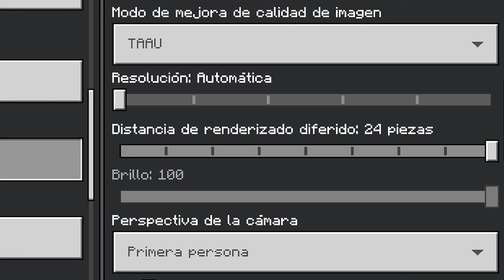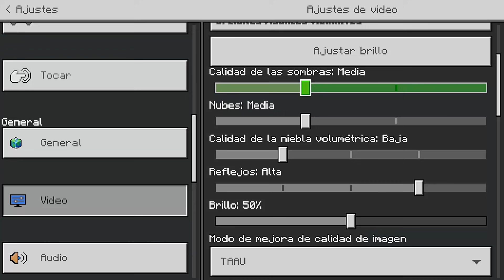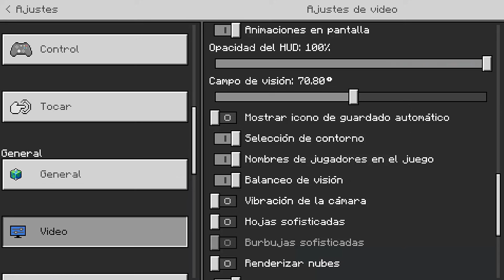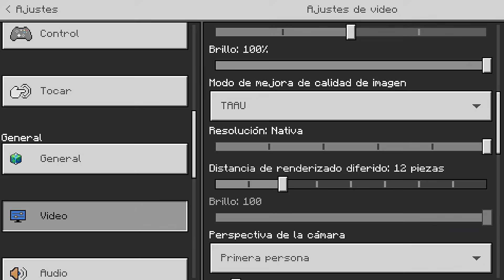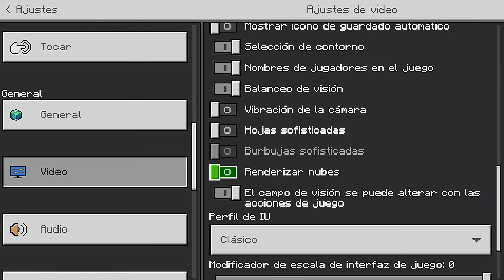Cómo Activar y Configurar los Vibrant Visuals en Minecraft Bedrock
En este tutorial, te enseñaré cómo activar y configurar correctamente los gráficos mejorados en Minecraft Bedrock para que puedas disfrutar de una experiencia visual impresionante. Si alguna vez te has preguntado cómo hacer que tu mundo de Minecraft luzca más vibrante y detallado, ¡este video es para ti!

A lo largo de este tutorial, te guiaré paso a paso a través de todas las configuraciones gráficas disponibles en el juego. Desde la activación de las opciones de gráficos mejorados hasta la personalización de cada ajuste, te mostraré cómo cada uno de ellos afecta el rendimiento y la estética del juego. Aprenderás sobre:

- Configuraciones de renderizado: Cómo ajustar la distancia de renderizado y los efectos visuales para obtener el equilibrio perfecto entre calidad y rendimiento.
- Sombras y luces: Cómo activar y ajustar las sombras dinámicas para dar más profundidad a tu mundo.
- Texturas y efectos: Cómo mejorar la calidad de las texturas y activar efectos especiales que harán que tu juego se vea espectacular.
- Consejos de rendimiento: Recomendaciones para optimizar tu experiencia de juego sin sacrificar la calidad gráfica.

Al final del video, tendrás un conocimiento completo sobre cómo personalizar los gráficos de Minecraft Bedrock para que se adapten a tus preferencias y a las capacidades de tu dispositivo. ¡Vamos a mejorar esos gráficos y hacer que tu aventura en Minecraft sea aún más épica!